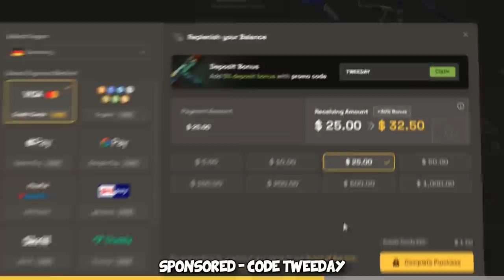The MOST TOXIC CS:GO Team...